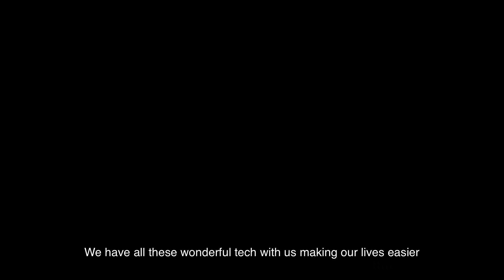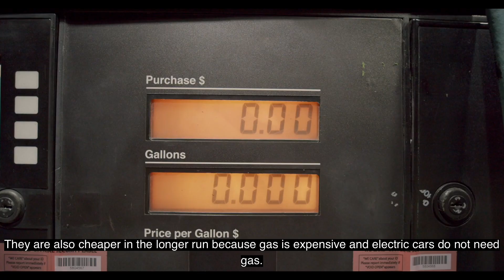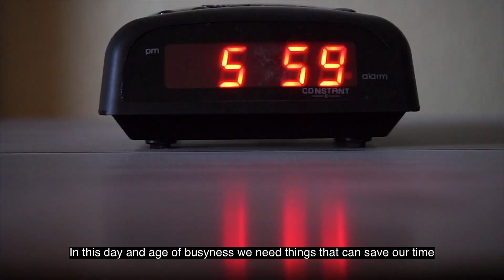The evolution of electric cars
In this video, we examine the history the present, and the future of cars as well as how electric cars can help solve some of our climate change issues.